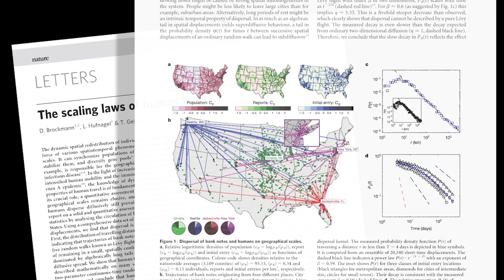Welcome to GIS2!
A short welcome message for my new GIS2 students.